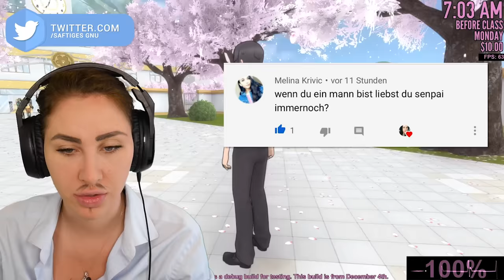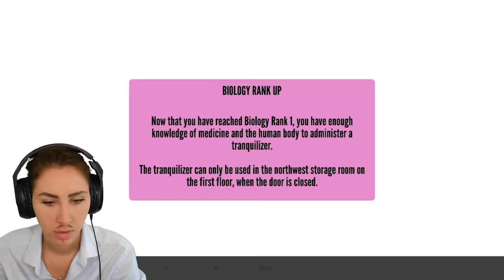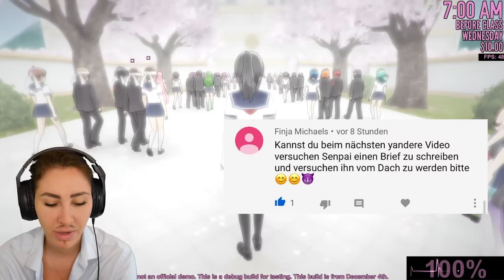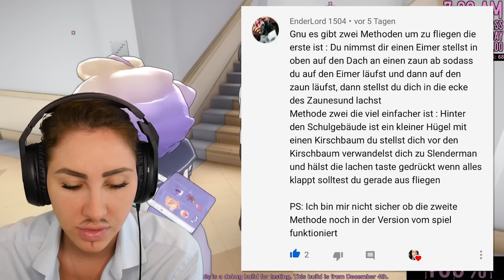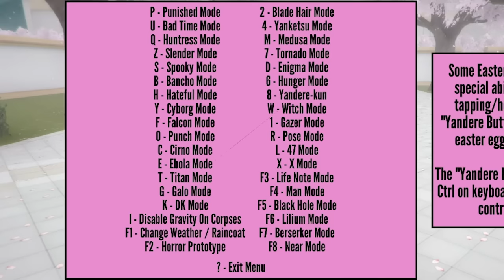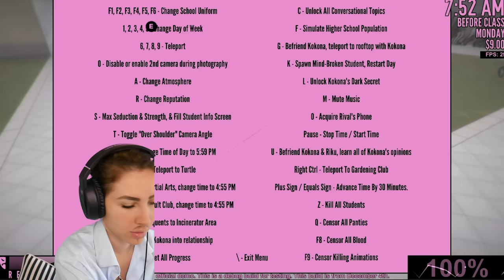Senpai verlässt wegen mir die Schule! Yandere Simulator als Mann!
Heute spielen wir Yandere Simulator. Dieses Game haben sich sehr viele von euch gewünscht! Senpai kommen wir heute einen großen Schritt näher denn ich habe viele neue Wege gefunden um unsere Rivalinnen alle zu beseitigen! Heute habe ich eure Aufgaben erfüllt! Wir spielen heute den männlichen Part von Yandere! Viel Spaß wünscht dein Saftiges Gnu, wenn es darum geht unseren Schwarm von uns zu überzeugen!